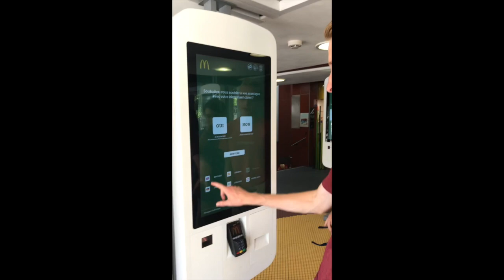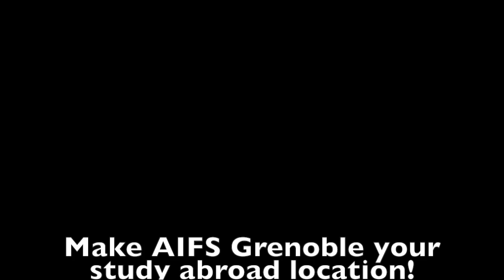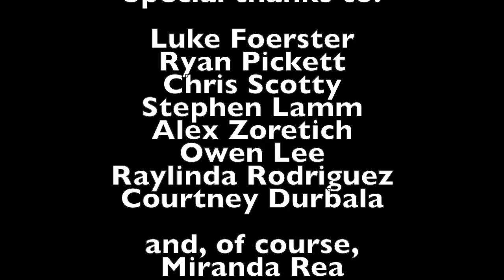AIFS Spring 2018 - Grenoble Study Abroad: "A Day in the Life"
A day in the life of an AIFS student studying in Grenoble, France.

Song: Starliner - Mt. Wolf